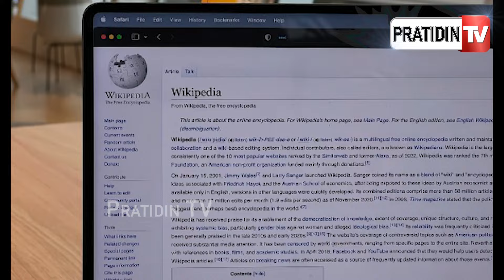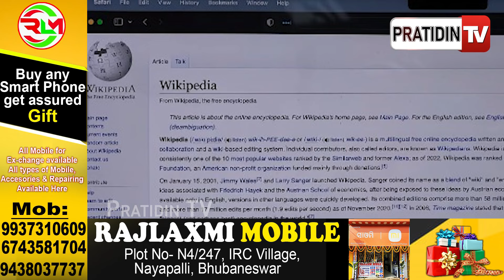ଭୁଲ୍ ତଥ୍ୟ ଦେଉଛି ୱିକି ପିଡ଼ିଆ ! wikipedia on notice after complaints of bias questions !